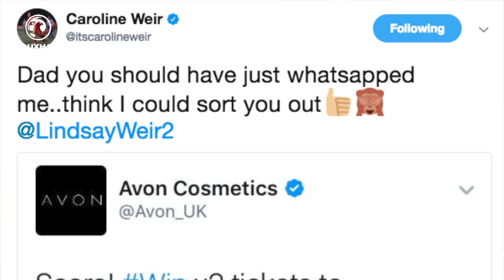Getting to Know You | Caroline Weir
With just one week to go until our UEFA Women's EURO 2017 campaign kicks off, here's your chance to get to know Vauxhall Scotland and Liverpool Ladies FC player of the year, Caroline Weir a bit better.